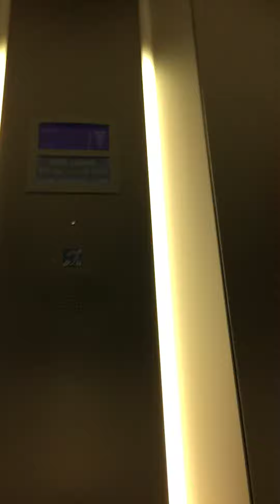Really nice Otis Gen2 Lift at Tesco in Stoke-on-Trent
Otis gen2 lift at tesco stoke-on-trent 2 floors (0,1) Enjoy! -) 😜

Also check out nathanandrews100 for more fun videos!